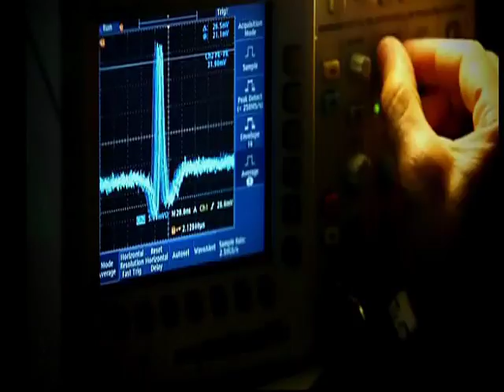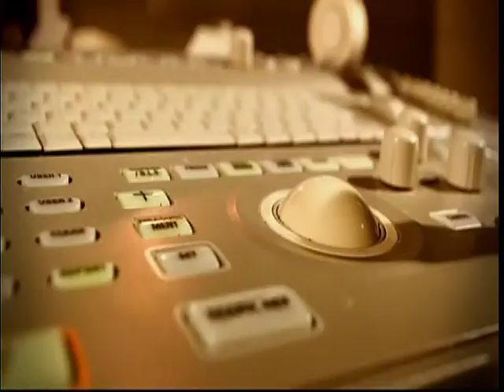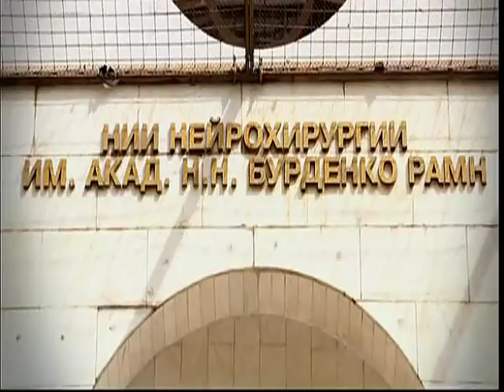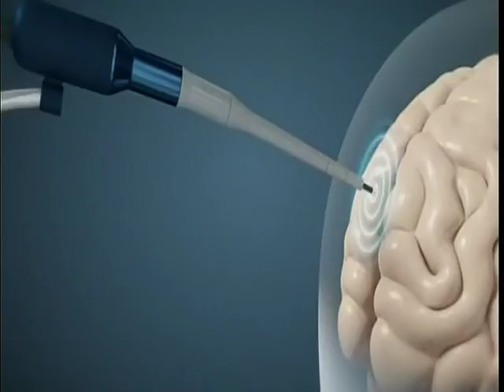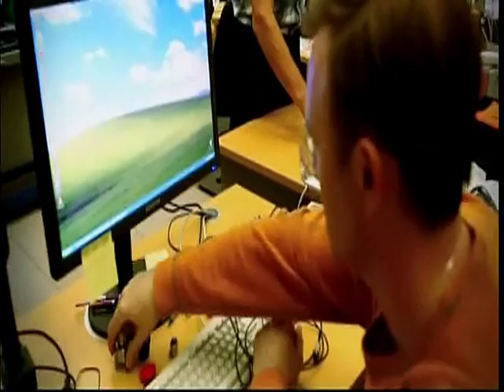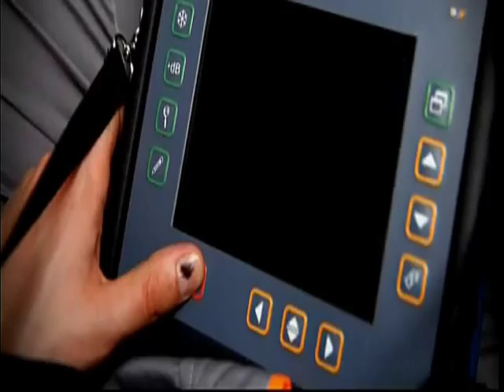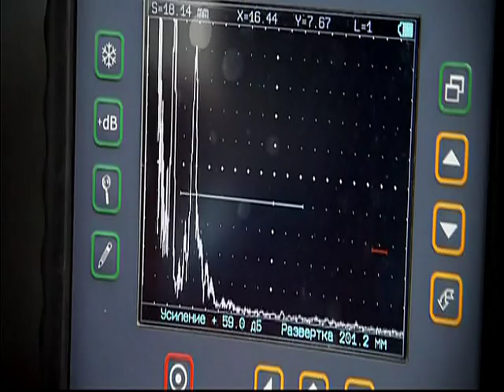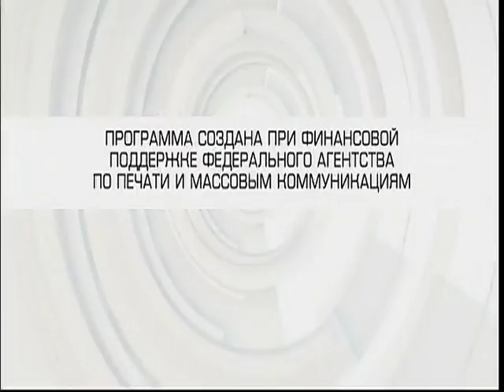049 BSk Ul'trazvuk Za gran'ju slyshimosti